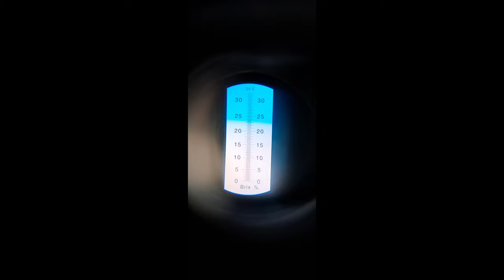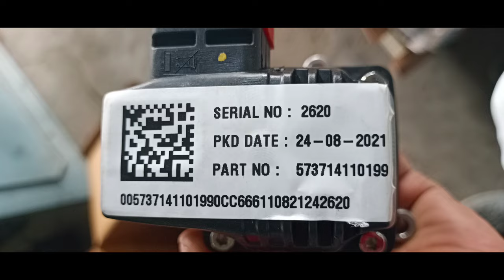TATA BS6 का साइलेंसर आखिर क्यों खराब हो गया।TATA BS6 में ये काम बिलकुल नहीं करना है।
DOC and the DPF are honeycomb ceramic filters. However, unlike the DOC, the DPF is a wall-flow filter that traps any remaining soot that the DOC couldn't oxidize. The soot remains in the DPF until it is regenerated either passively or actively.

The diesel exhaust aftertreatment system has arisen to solve one problem; the difficult task of removing harmful particulate matter from diesel engine emissions.

Untreated emissions from a diesel engine contains a cocktail of harmful chemicals and particulate matter, however today’s system can reduce this down to harmless substances, oxygen, and water.

The exhaust aftertreatment devices that are applied to vehicles are Diesel Oxidation Catalysts (DOC), Diesel Particulate Filters (DPF) and Selective Catalytic Reduction (SCR) catalysts.

Using a combination of physical mechanisms and chemical reactions these systems can, under the right conditions, achieve near complete removal of particulates and harmful gases.